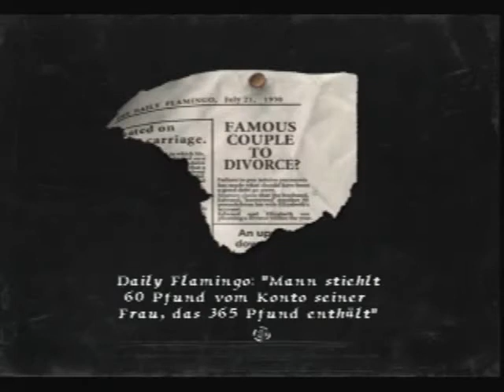Let's Play Rule Of Rose [Part25]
Der arme Vogel .___. Die arme Eleanor .___.

Das ewige Glück ist ein Witz.